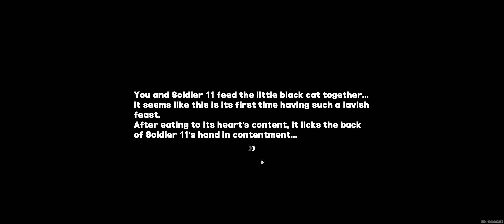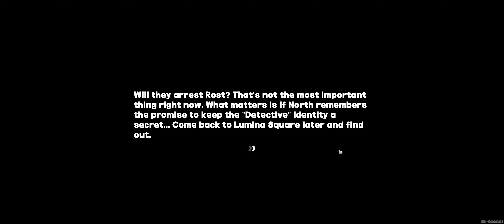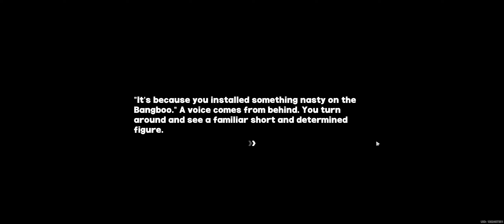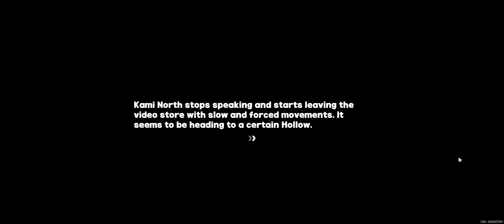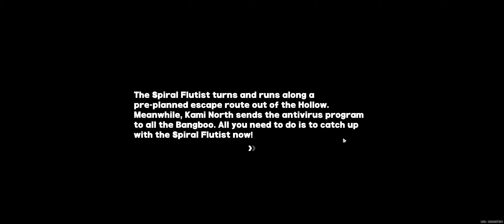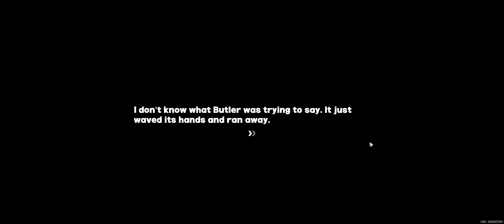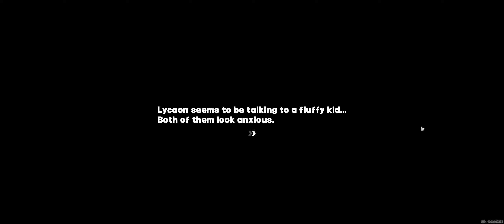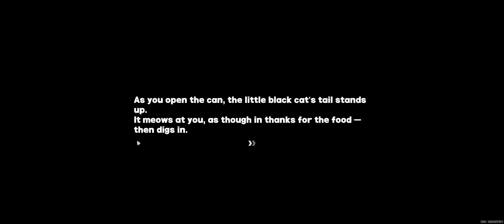Kami North not the girl/dog trauma....(finally do some missions omg) ZZZero #80